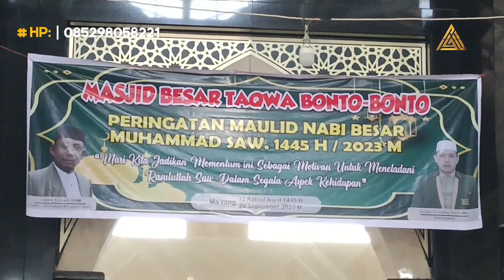Ceramah Bugis" Sifat2 Malebbina Nabitta